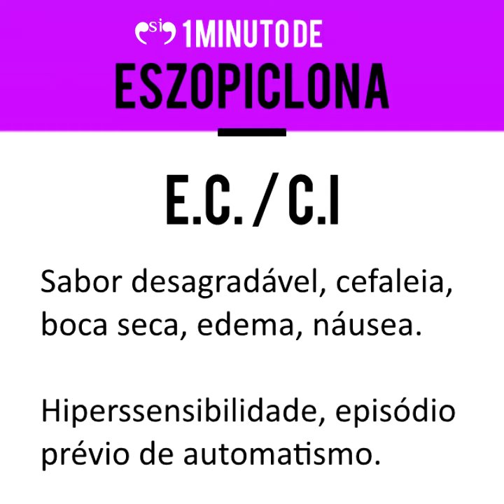Eszopiclona (PRYSMA) - 1 MINUTO